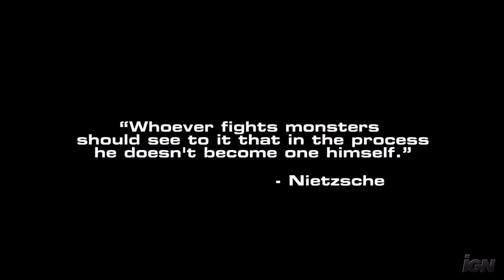Too Human Xbox 360 Trailer (E3 2007)